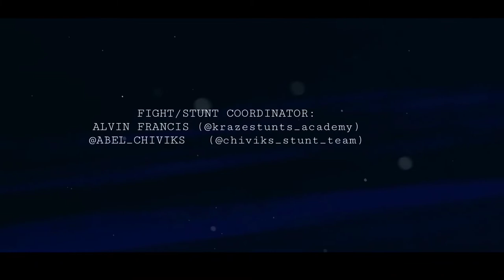"SOLDIERS RAID" (ABEL CHIVIKS OF AFRICA NIGERIA)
Abel Chiviks fight action reel,